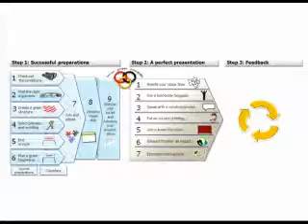2.6.5 Problem Solving and Competitions